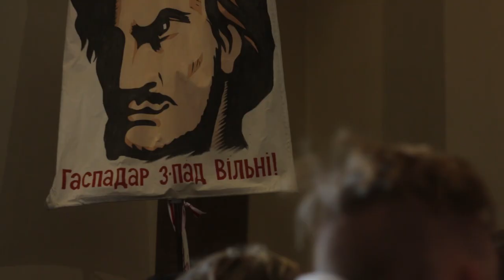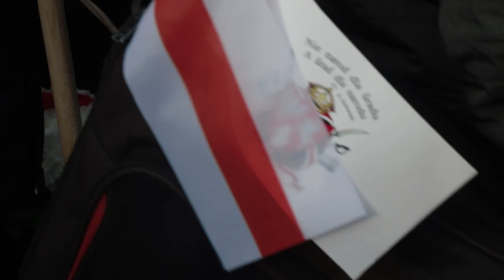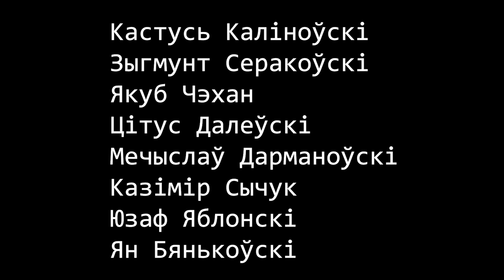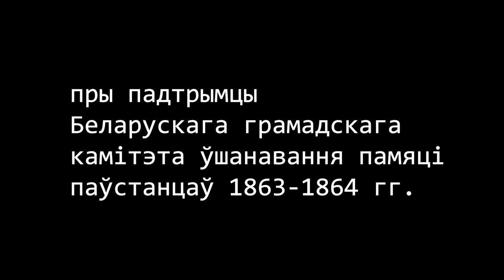ад гары да Росаў: беларусы ідуць з паўстанцамі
пахаванне - не тая падзея, якую чакаюць з захапленнем. але ў лістападзе 2019-га апынулася, што гэта не заўсёды так. тысячы беларусаў (і не толькі) сабраліся ў Вільні на пахаванні Каліноўскага, Серакоўскага і іх паплечнікаў. гэты фільм пра віленскія падзеі тых трох дзён, а таксама пра людзей, якія прыехалі з Мінска, Гродна, Гомелю, Аўгустова, Баранавічаў і з мноства іншых месцаў.